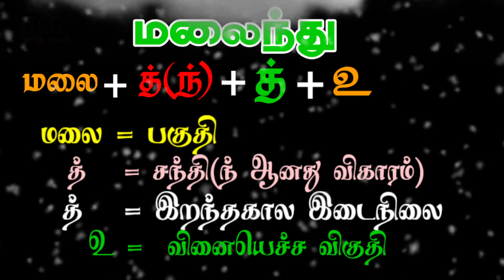10th Tamil Grammar | Pagupatha Uruppilakkanam | மலைந்து